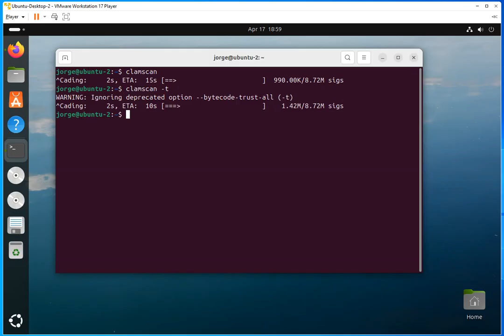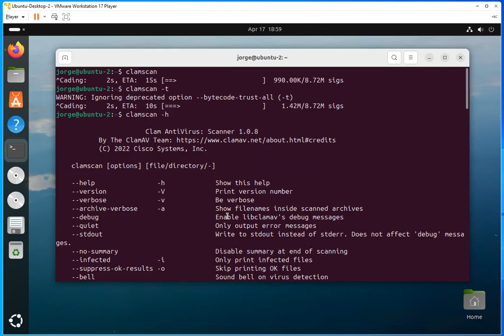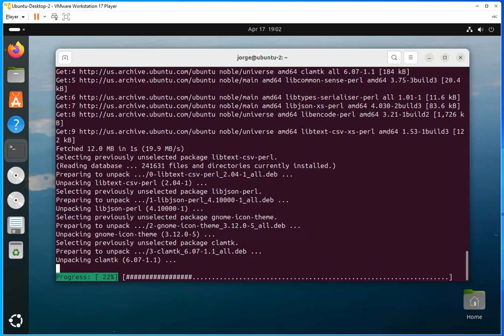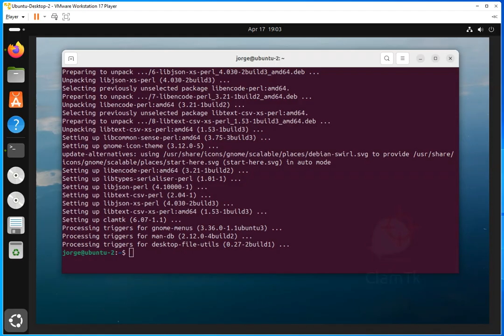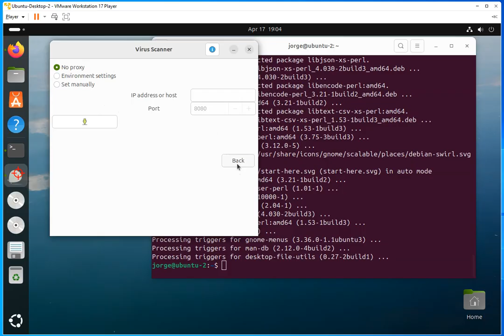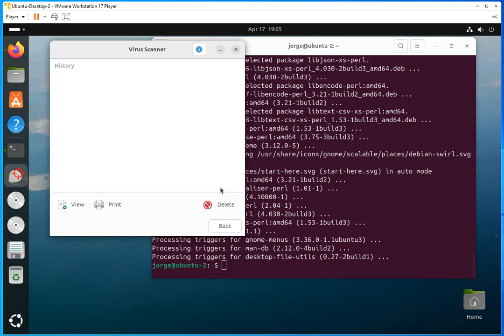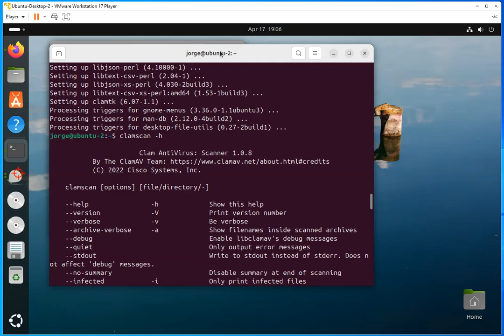ClamAV GUI Frontend for Beginners ClamTk Review & Demo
As of 2024 ClamTK is no longer supported, it also has known vulnerabilities

🛡️ Hate using the terminal? Meet ClamTk — the beginner-friendly GUI for ClamAV antivirus on Linux!
In this video, we walk you through installing, configuring, and using ClamTk on Ubuntu. Whether you're scanning a folder, checking a USB drive, or just want simple on-demand protection without typing commands, ClamTk makes Linux security easier than ever.

🔍 What You’ll Learn:

What ClamTk is and who it’s for

How to install ClamTk on Ubuntu

Step-by-step walkthrough of the interface

How to scan files, folders, and view reports

Real-world use cases & tips for staying secure

🎯 Perfect for beginners, casual users, or anyone who wants ClamAV... minus the command line.